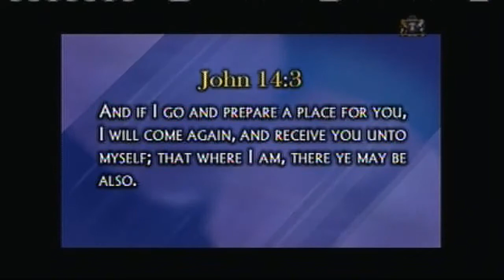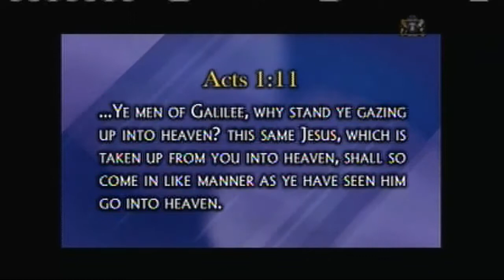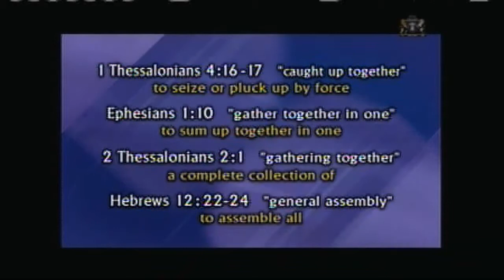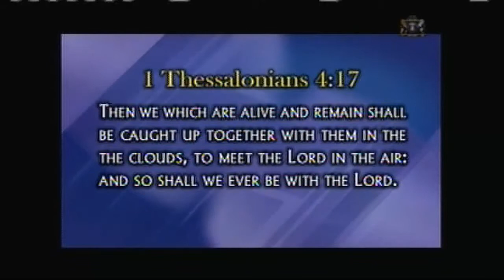beware of pre tribulation rapture believers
warning the video you are about to see contains pre-tribulation believing pastorthat preach pre-tribulation rapture
all copyrights has been knowledge if the video offends
you turn the video off
Lord Jesus Christ said I'm not supposed to care what people think
Lord Jesus Christ says not compromise with sin
2 Timothy 3King James Version (KJV)

3 This know also, that in the last days perilous times shall come.

2 For men shall be lovers of their own selves, covetous, boasters, proud, blasphemers, disobedient to parents, unthankful, unholy,

3 Without natural affection, trucebreakers, false accusers, incontinent, fierce, despisers of those that are good,

4 Traitors, heady, highminded, lovers of pleasures more than lovers of God;

5 Having a form of godliness, but denying the power thereof: from such turn away.

6 For of this sort are they which creep into houses, and lead captive silly women laden with sins, led away with divers lusts,

7 Ever learning, and never able to come to the knowledge of the truth.

8 Now as Jannes and Jambres withstood Moses, so do these also resist the truth: men of corrupt minds, reprobate concerning the faith.

9 But they shall proceed no further: for their folly shall be manifest unto all men, as their's also was.

10 But thou hast fully known my doctrine, manner of life, purpose, faith, longsuffering, charity, patience,

11 Persecutions, afflictions, which came unto me at Antioch, at Iconium, at Lystra; what persecutions I endured: but out of them all the Lord delivered me.

12 Yea, and all that will live godly in Christ Jesus shall suffer persecution.

13 But evil men and seducers shall wax worse and worse, deceiving, and being deceived.

14 But continue thou in the things which thou hast learned and hast been assured of, knowing of whom thou hast learned them;

15 And that from a child thou hast known the holy scriptures, which are able to make thee wise unto salvation through faith which is in Christ Jesus.

16 All scripture is given by inspiration of God, and is profitable for doctrine, for reproof, for correction, for instruction in righteousness:

17 That the man of God may be perfect, thoroughly furnished unto all good works.